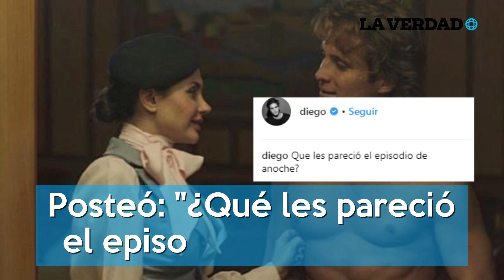Reacciones de Eiza y Camila Sodi a escena de sexo oral de "Luis Miguel"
Eiza González y Camila Sodi reaccionan a la escena de sexo oral del capítulo 5 de Diego Boneta en la serie de Luis Miguel de Netflix.

El domingo 20 de mayo se transmitió el capítulo 5 de la bioserie de Luis Miguel iniciando con escenas de sexo oral y los comentarios de sus fans, incluidas las actrices, no se hicieron esperar.

Como dijo el mismo Diego Boneta, el capítulo 5 de este fin de semana reveló el "lado oscuro de Luis Miguel", pues presentó en pantalla la vida llena de excesos que llevó en su juventud: drogas, alcohol, fiestas, antros y mujeres. Y eso no fue todo, también vimos a un Diego Boneta profesional en su actuación en escenas subidas de tono.